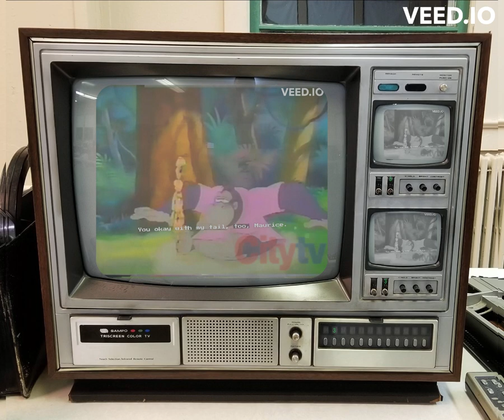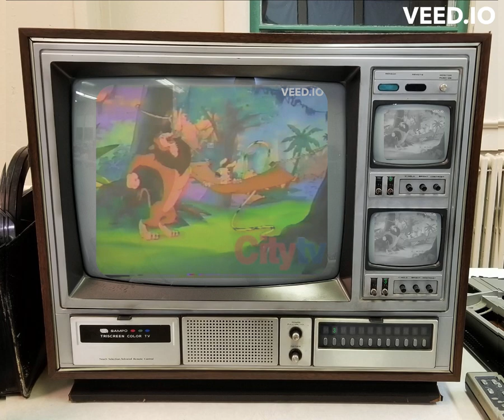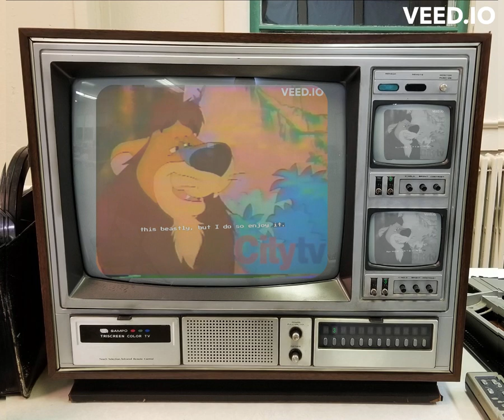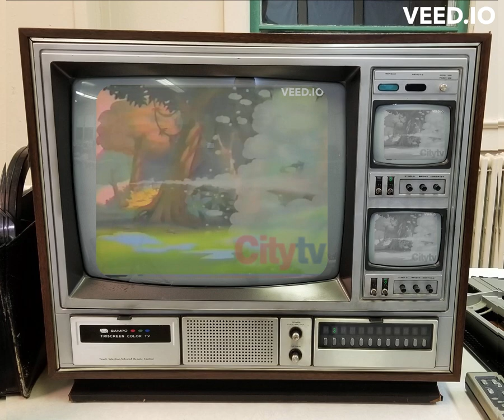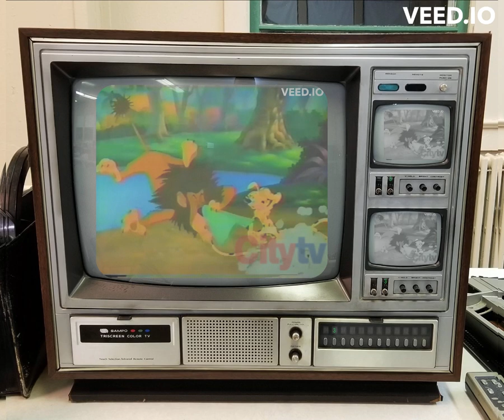Disney's Marsupilami - Jungle Fever (Raw Toonage) (On Sampo Tri Screen Color TV)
Original video by Shawnp2210.

Poor Maurice is sick. And I love the watch that Marsupilami wears.